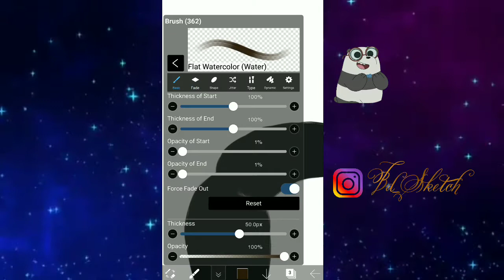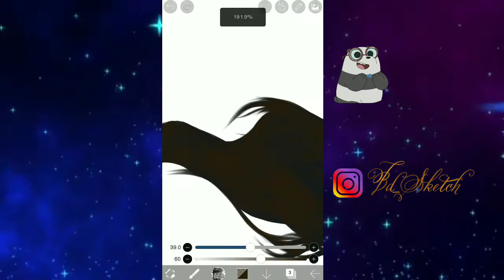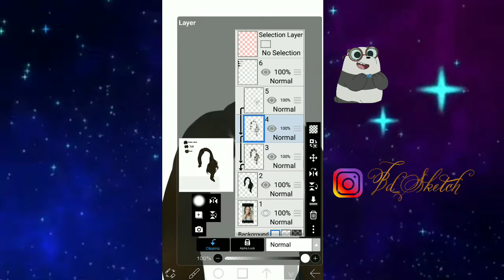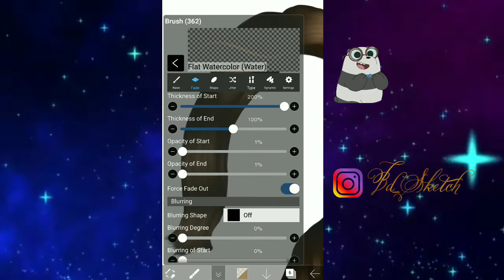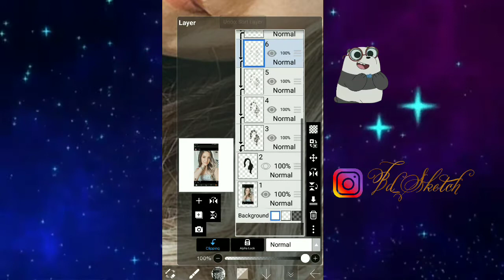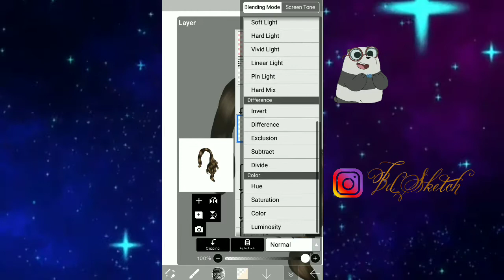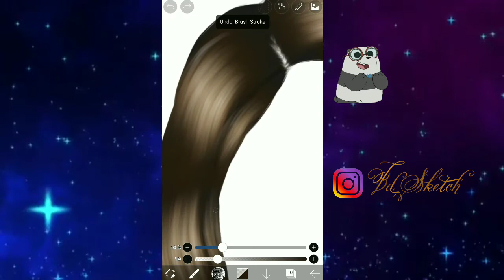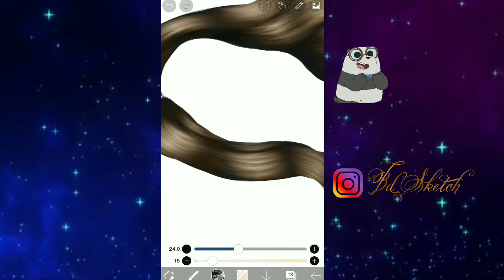Ibis paintx | How to paint Hair | Digital Art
I hope that all of you guys are fine . Some of you requested me how I draw and color the hair  so here's the video. I hope you guys will like it and it will help you.

Used oil brush(hair) for the outline

The photo is from Instagram.